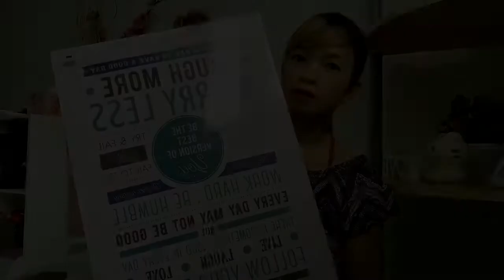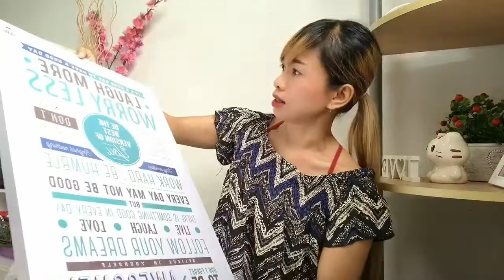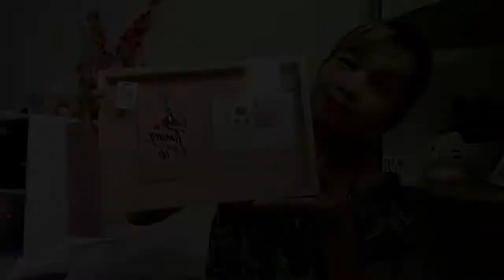Beli Barang Untuk Bikin Mini Studio // DIY Background.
Beli barang untuk buat mini studio di rumah,,rencananya mau bikin DIY backround yang cute dan simple.jadi belanja berang-barangnya di Kaison,banyak perkakas dekorasi yang imut dan lucu di sana.

-VN
-IntroMaker
-ThumbnailMaker